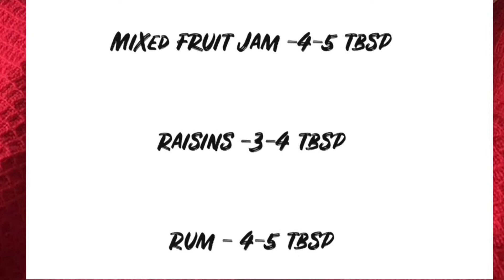Bread Custard with rum and raisins | Bread Pudding |Baby Amma's Kitchen | Easy and simple recipes